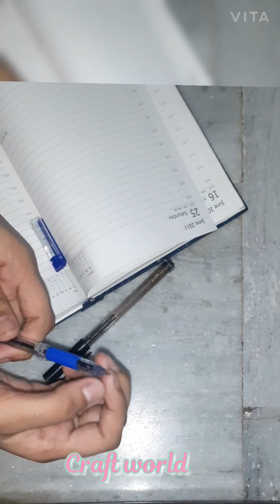Homemade liquid/lava pen